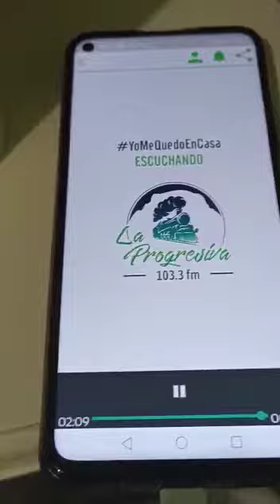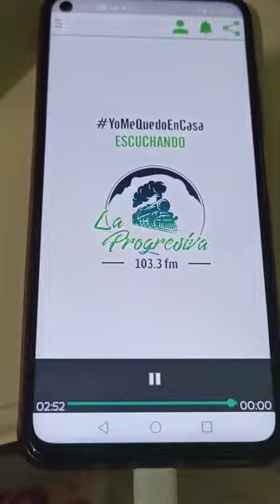16 de enero de 2022